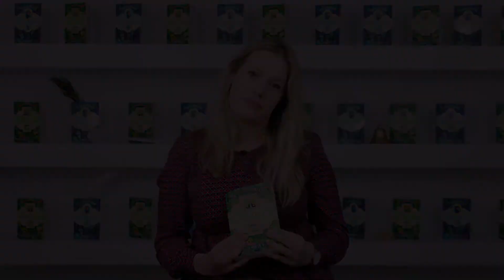Jennifer Bell reads exclusively from The Smoking Hourglass (The Uncommoners 2)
The second part of Jennifer Bell's The Uncommoners trilogy has arrived and she's here to give us an exclusive reading from it. The Smoking Hourglass follows Ivy and her brother Seb back into the underground city of Lundinor but as soon as they set foot in there, they discover that something has very definitely changed. Can they avert disaster?